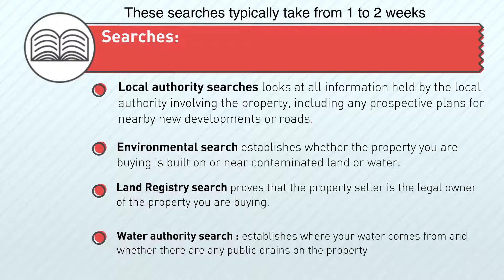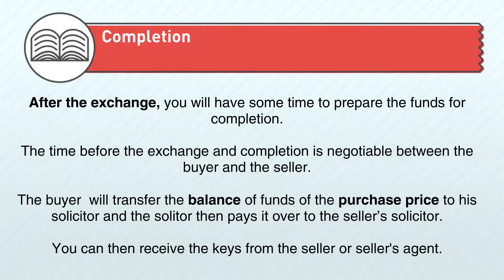Home Buying Process - Svetlova LLP